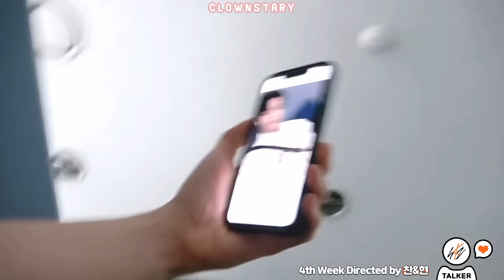Jeongin's habits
Hi loves! this is so sad bcus this series is finally end, I do love this  series so much 😭😭 I should move on for doing another video for the next content and I'll be more active in community for asking you guys some ideas for the next content video !💗